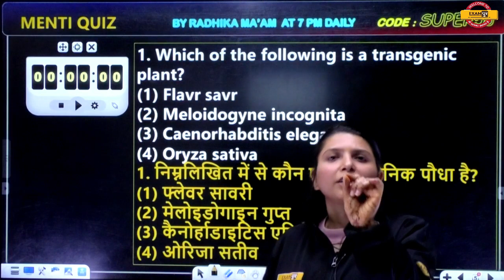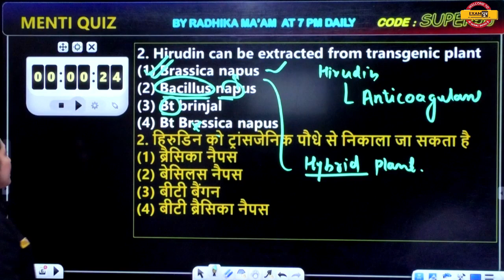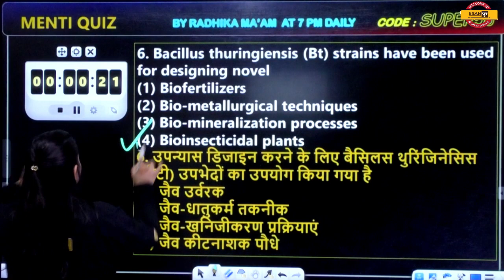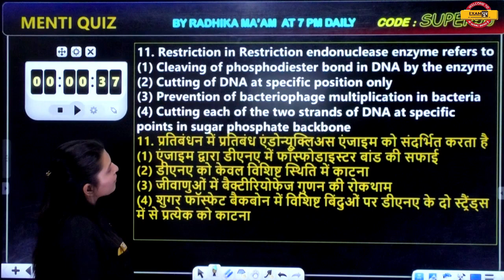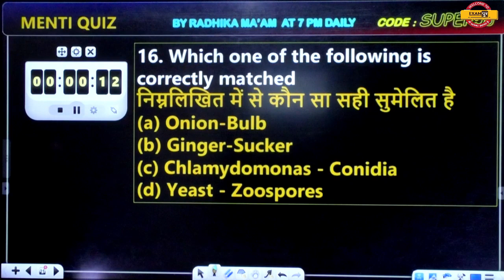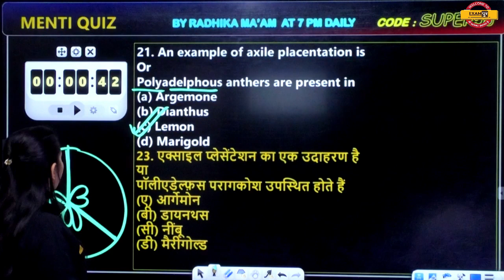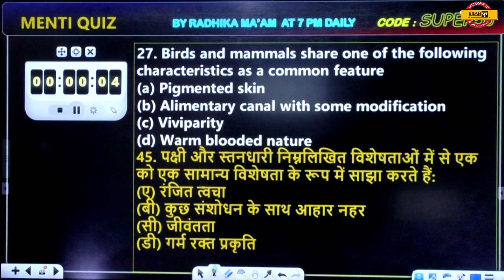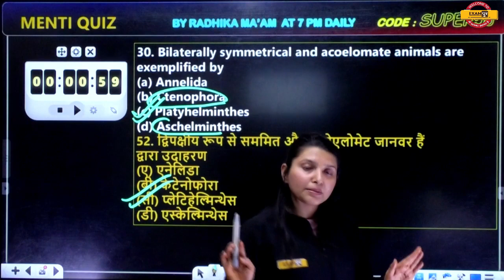NEET 2022 Biology || Menti Quiz Biology || NEET Biology By Radhika Ma'am || Exampur